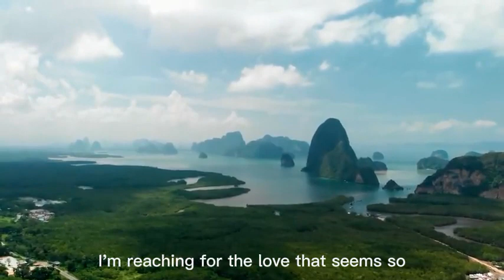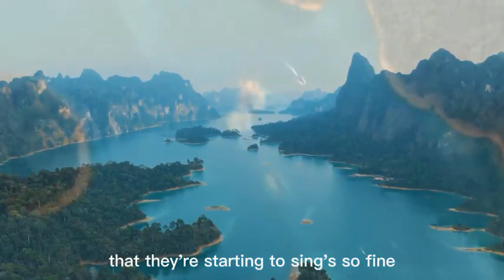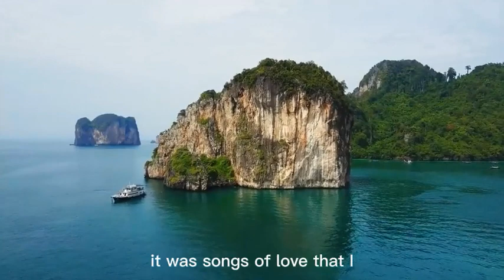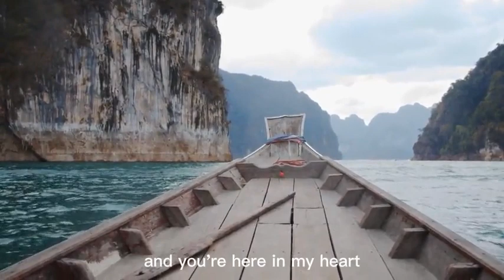2023流行歌曲精选100首超好听的情歌，Good to hear sad songs classic music